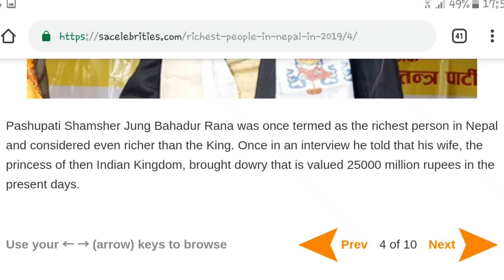TOP 10 RICHEST PERSON OF NEPAL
Via google
Forbes